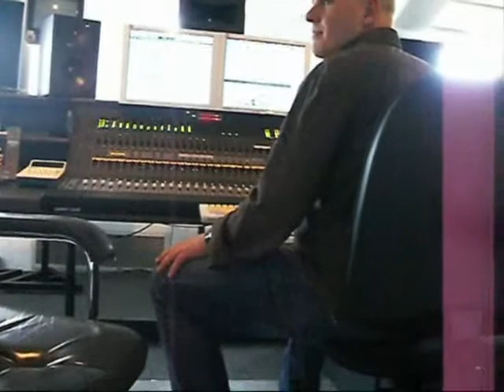RANDOM Grüsse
The Best ever